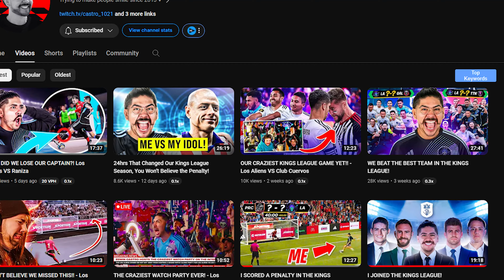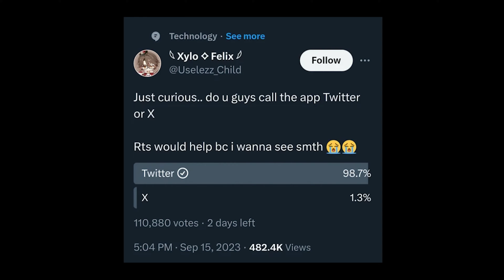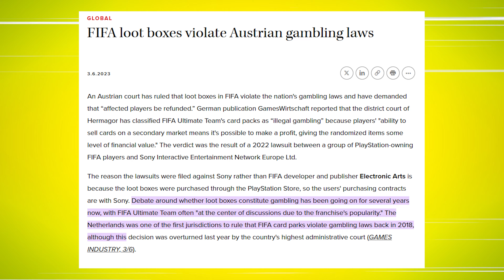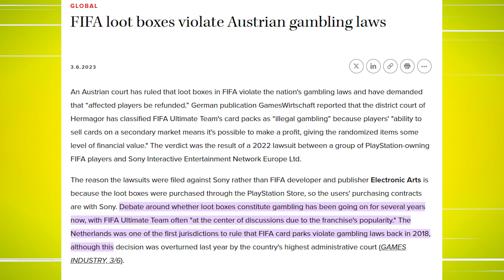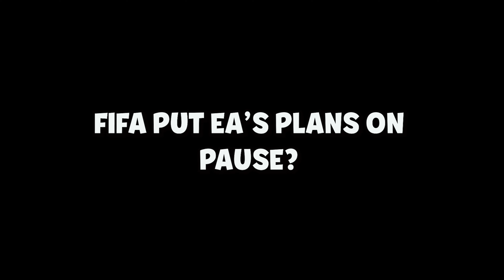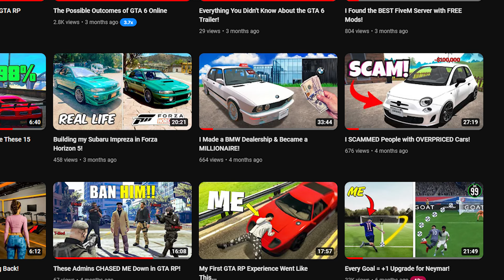How FC 24 DESTROYED The Fifa Community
EA FC 24 is the latest Fifa game we got but this game turned out to be worst than we thought and ultimately hurt the Fifa community as a whole... Here is how.

Intro: 0:00
Fifa Being Called "FC": 0:44
Gameplay & AI Features are Bad: 3:07
The Greed of EA: 5:28
Fifa Put EA's Plans on Pause?: 9:04
Make Fifa Great Again!: 9:42